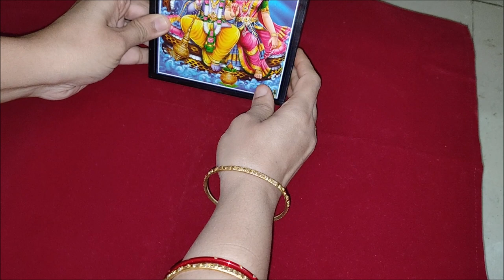How I celebrated Mukkoti Ekadasi Festival |మా ఇంట్లో ముక్కోటి ఏకాదశి ఇలా జరుపుకున్నాను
Vaikunta Ekadashi is the Shukla Paksha Ekadashi that occurs during the Dhanu/Margazhi month in the Hindu calendar. However, according to Vaishnava tradition fasting is mandatory on all Ekadashis of both Shukla paksha and Krishna paksha. Fasting on Ekadashi is considered holier than any other religious observation. Fasting is not only holy, it is an ancient system of "DETOX", detoxifying the body's organs, the heart, the brain, the mind, and the SOUL, regularly. Complete Fasting has to be observed on Ekadashi, the 11th day of the Paksha. [1 Paksha = 15 days, One month (maasa) has 2 pakshas in Hindu Lunar Calendar.)That is why, the meal on Dwadashi (12th Day) is designed to be wholesome, nutritious, and filling.Vishnu opened the gate of Vaikuntham (his abode) for two asuras (demons) in spite of their being against him. (From a philosophical perspective, it is to be understood that every human being has a chance for REDEMPTION, that the Almighty is forgiving, and will welcome even people who have done wrong, as long as they have understood their mistakes / errors / crimes, and are ready to undergo the punishment for them.) They also asked for the boon that whoever listens to their story and sees the image of Vishnu coming out of the door called Vaikunth Dwar, will reach Vaikunth as well. Temples all over India make a door kind of structure on this day for devotees to walk through.According to Padma Purana, the female energy of Vishnu slayed the demon Muran and protects the 'Devas'. This happened on the eleventh day of lunar month during the sun's journey in the Dhanu Rashi. Impressed by the act, Vishnu names her as 'Ekadashi' and gives her the boon that those who worship 'Ekadashi' on the day of her victory over Muran would reach 'Vaikunth' (His abode).When observed, it bestows liberation from the cycle of birth and death.The significance of Vaikuntha Ekadashi is mentioned in the Padma Purana. The legend says that the Devas, unable to bear the tyranny of 'Muran' - a demon, approached Shiva, who directed them to Vishnu. A battle ensued between Vishnu and the demon and Vishnu realized that a new weapon was needed to slay Muran. In order to take rest and create a new weapon, Vishnu retired to a cave for the goddess named Haimavati in Badarikashrama. When Muran tried to slay Vishnu, who was sleeping, the female power that emerged from Vishnu burned Muran to ashes with her glance. Vishnu, who was pleased, named the goddess 'Ekadashi' and asked her to claim a boon. Ekadashi, instead, beseeched Vishnu that people who observed a fast on that day should be redeemed of their sins. Vishnu thus declared that people who observed a fast on that day and worshipped Ekadashi, would attain Vaikuntha. Thus came into being the first Ekadashi, which was a Dhanurmasa Shukla Paksha Ekadashi.The demon Muran stands for the Rajasic and Tamasic qualities in people, attributed to lust, passion, inertia, arrogance etc. When one conquers these tendencies, one attains the purity of mind, Satva, indispensable for attaining of moksha, the liberation or realization of the self. For realizing the self as pure awareness, purity of mind is required. Fasting helps to keep at bay tendencies which could be triggered by intake of certain foods. Keeping vigil in the night is symbolic of awareness, or being watchful of the contents of the mind. When the mind is looked at, it becomes still. To abide in the stillness is to attain freedom or peace, acquired through merging of the mind with the self. This is symbolic of the mind automatically being absorbed at the sight of Vishnu after the arduous fast and vigil.The belief that rice is prohibited, because Muran dwells in it, symbolically signifies that the eating of rice makes one feel heavy and hampers the vigil. This signifies that entertaining negative tendencies could hamper one's progress towards awareness or consciousness. Observance of the rituals on this auspicious day even without understanding their importance is beneficial. Hence the merit accrued through observing them with piety is believed to be immeasurable. In the Mahabharata, Bhagavad Gita the conversation between Krishna and Arjuna at the beginning of Kurukshetra War is said to have occurred on this day.Special prayers are offered to Vishnu and devotees engage in Japa and Dhyana .On this day, the Vaikuntha Dwaram or the Vaikuntha Vaasal, 'The Gates of Vaikunta' are believed to be kept open. The area encircling the sanctum is referred to Vaikuntha Vaasal and devotees throng to gain entry into the temple, to seek Vishnu.